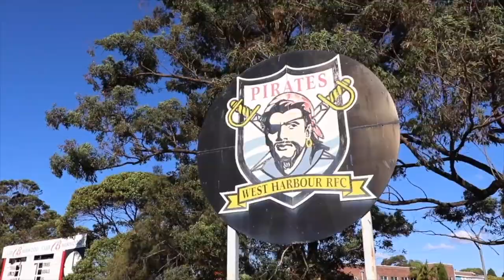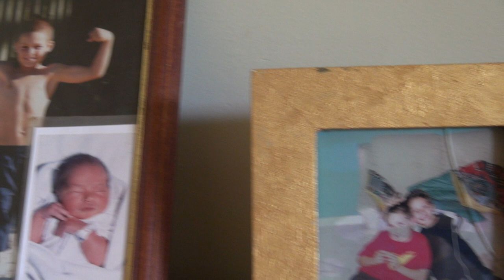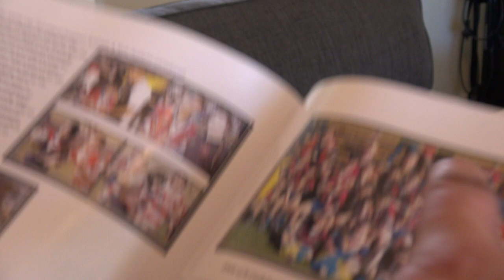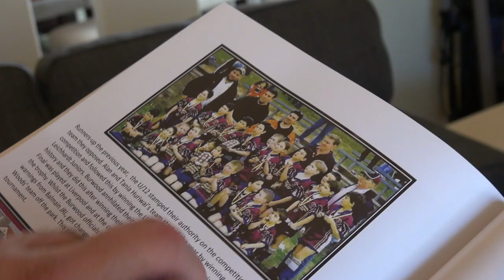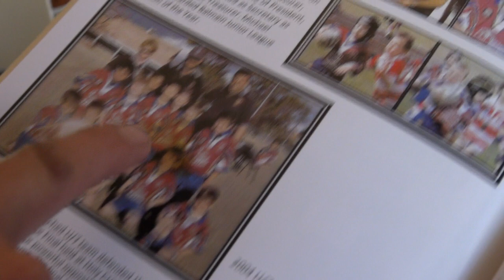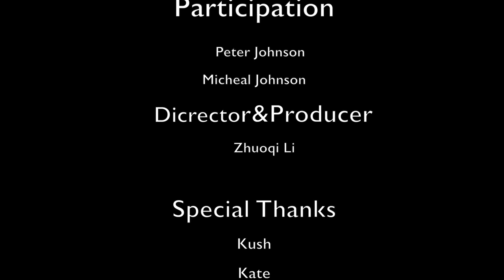The power of family supporters Documentary